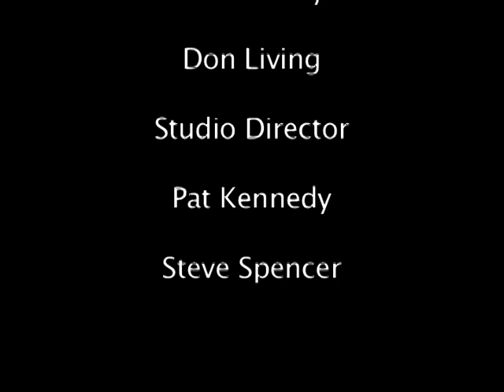Skiiyoop TV (Episode Internship)